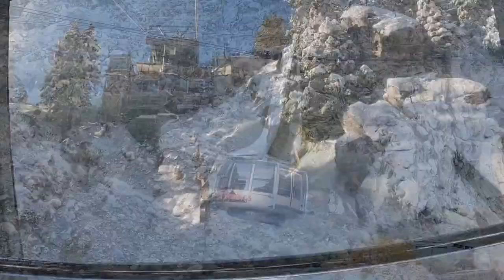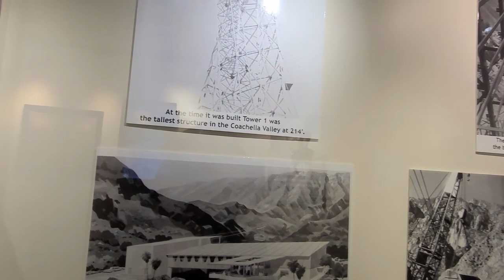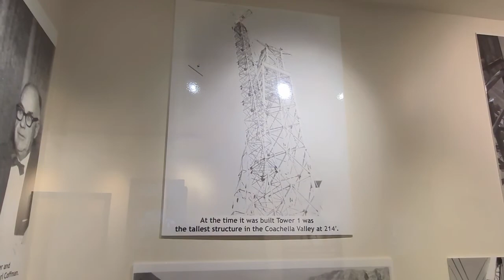World's Largest Rotating Tram Car In Palm Springs, California | Mount San Jacinto Peak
In this video, we see World's Largest Rotating Tram Car In USA.

Visit My Instagram page and Face Book Page

world’s largest
Tram Car World largest
Tram Car Palm Spring
palm Springs
palm Springs Aerial Tramway
Palm Springs Aerial Tramway & Mount San Jacinto State Park during snow
world’s largest rotating tram car in Palm Springs California
palm spring snow
palm spring snow event
Mount San Jacinto Peak palm Spring Aerial Tram way overview & tour things to do in palm spring tram car
California